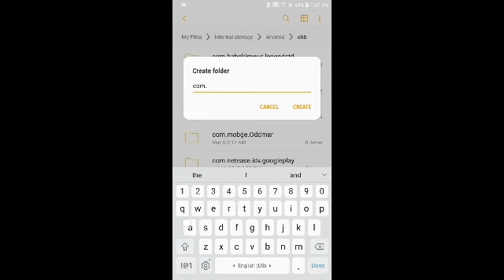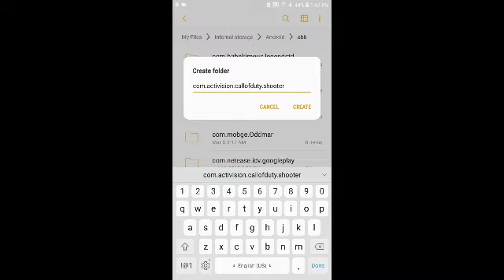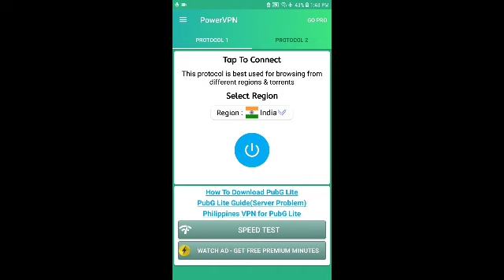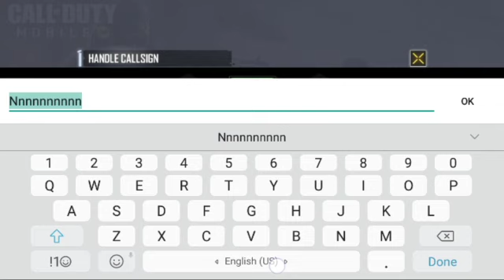حل مشكله الشاشه السوداء ومشكله المصادقه للعبه call of duty mobile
روابط التحميلات هتلاقيها ف الفيديو ده